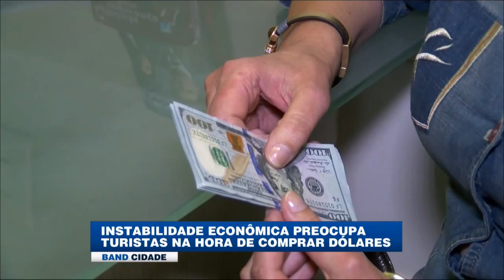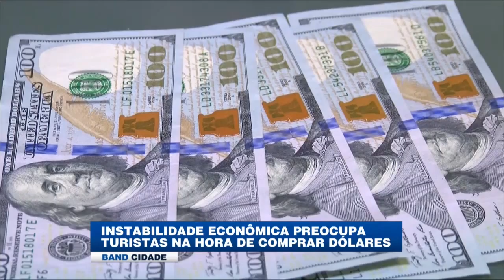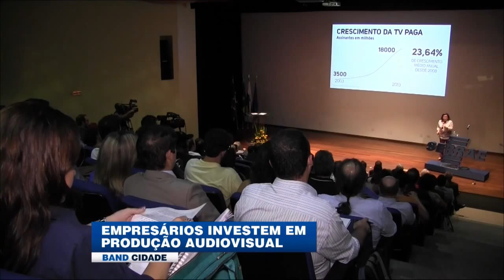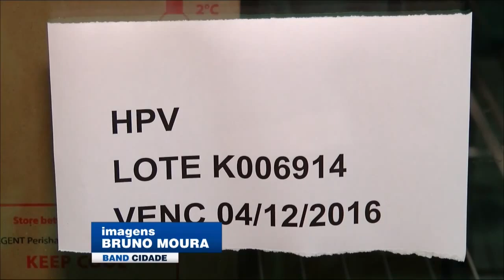(14/11/2014) Assista ao Band Cidade desta sexta-feira | BAND CURITIBA